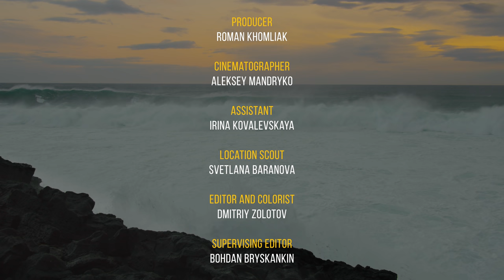The Beauty of Icelandic Black Sand Beaches - 4K Nature Relax Video with Ocean Waves Sounds - 3 HRS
We would like to present you a varied selection of Iceland’s most breathtaking black sand beaches! Take inspiration from Iceland’s marvelous wild beaches in 4K 60fps! Relax and enjoy the soothing ocean wave sounds, and take in fantastic views of beautiful Iceland. You will be enchanted by the breathtaking ocean views, beautiful fjords, incredible rock formations, black lava rock, and shockingly emerald green beach ground cover… Listen to the strong wind that plays with the ocean, thus waking up sleepy and old cliffs. Take in the powerful view of tranquil beaches dotted with lava rocks, take a look at the bright clear sky, admire the stunning coastline full of awesome sea stacks, and bizarre rock formation. This 3-hour nature relax video will take you closer to Iceland's wild and fantastic black sand beaches! Surround yourself with nature sounds & scenes and feel relaxed! Turn your black TV into a stunning masterpiece.

Video From: Iceland
Video Resolution: 4K UHD 60fps
Equipment used: Blackmagic Pocket Cinema Camera 4K
Video Type: nature relax video
Producer: Roman Khomliak
Filmmaker: Aleksey Mandryko
Assistant: Irina Kovalevskaya
Location scout: Svetlana Baranova
Editor and colorist: Dmitriy Zolotov
Supervising editor: Bohdan Bryskankin

For a more relaxing experience explore Iceland with our team

As an island at the edge of the Arctic, Iceland exhibits a myriad of enchanting beaches that circumvent its coastline. You will not see sunny resort with infrastructural facilities but instead, you will be impressed by powerful views of wild calm beaches. You will see Iceland’s treasure without leaving your couch! Enjoy the pure nature of Iceland in 4K while watching this video and fit nature into your busy schedule. Brighten up your day and create a cozy and unique atmosphere at home/ your workplace. New adventure! New destinations! New diversity of awe-inspiring landscapes!
Uses of this video:
- for relaxation: play this amazing natural scenery of Iceland while enjoying your mental break;
- for concentration: let the soothing sound of the ocean and a peaceful atmosphere of the nature of Iceland to clear your mind and help you concentrate while studying, reading, thinking;
- as a screensaver: use this wonderful video as a great screensaver for your 4K TV.
- enjoy the incredible 4K 60fps picture with realistic colors, fabulous clarity, and stunning contrast on your Oled TV, Samsung 4K HDR TV, Sony 4K TV, etc.
Our relaxation video in premium 4K 60fps quality allows you to immerse yourself in the serenity every day at any place. Our relaxation videos are perfect screensavers or video walls for any waiting room, lobby, relax room, spa center, public transport, gym, hotel, lounge, office, hospital, dental clinic, picture gallery, library, and other public places.

Relevant hashtags